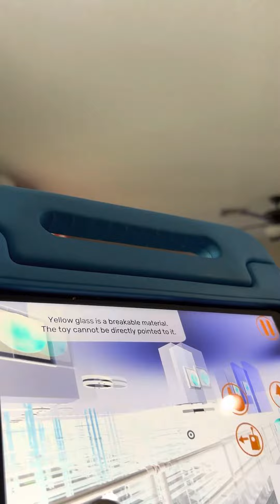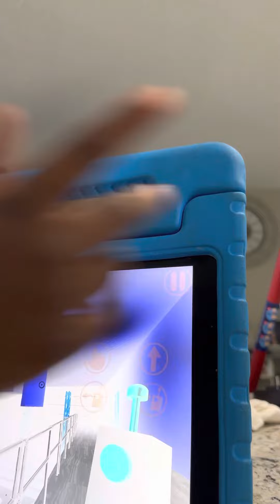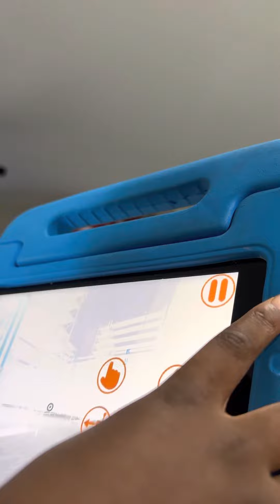Nabnab’s brothers chase+jumpscare